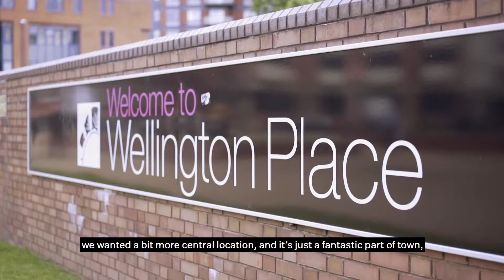The West End of Leeds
The West End of Leeds has a deep history combining Georgian squares, river and railway goods, the world’s first wool mill and the revolutionary Yorkshire Post HQ. The West End is now in a new era of living and working, home to major office developments for forward thinking tech and legal businesses.